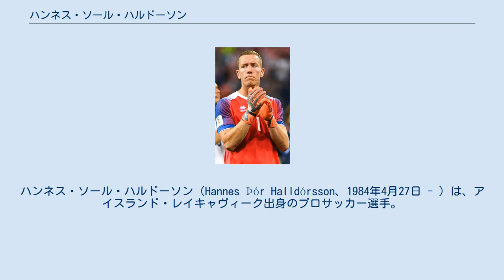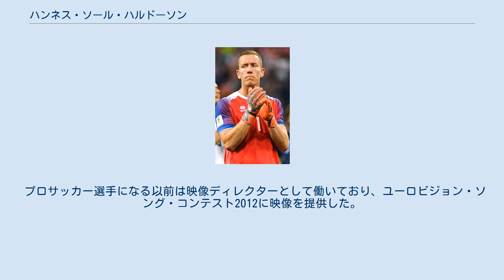ハンネス・ソール・ハルドーソン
フラム・レイキャヴィークの選手
サンドネス・ウルフの選手
FKボデ/グリムトの選手
ハンネス・ソール・ハルドーソン（Hannes Þór Halldórsson、1984年4月27日 - ）は、アイスランド・レイキャヴィーク出身のプロサッカー選手。
元アイスランド代表。
 アイスランド時代はストヤルナン、フラム・レイキャヴィーク、KRレイキャヴィークなどのクラブでプレーした。
 2012年3月28日、SKブランに短期レンタルで加入。
 2013年12月、ワールドカップ・プレーオフの準備を兼ねた練習参加を経てサンドネス・ウルフに加入。
 2015年7月6日、NECナイメヘンに2年契約で加入。
 2016年7月15日、ラナースFCに3年契約で加入。
 2018年7月3日、カラバフFKに2年契約で加入。
 2011年のUEFA EURO 2012予選・キプロス戦でアイスランド代表デビュー。
 2014 FIFAワールドカップ・予選以降、レギュラーに定着した。
 UEFA EURO 2016にも出場メンバーの一人に選ばれた。
 アイスランド史上初参加となった2018 FIFAワールドカップでは初戦のアルゼンチン戦でリオネル・メッシのPKをストップし、アイスランドの歴史的な勝ち点1獲得に大きく貢献した。
 2021年9月8日に行われた試合で代表を引退した。
 プロサッカー選手になる以前は映像ディレクターとして働いており、ユーロビジョン・ソング・コンテスト2012に映像を提供した。